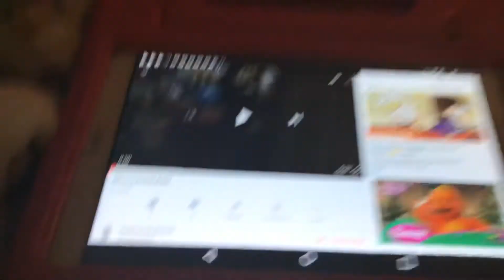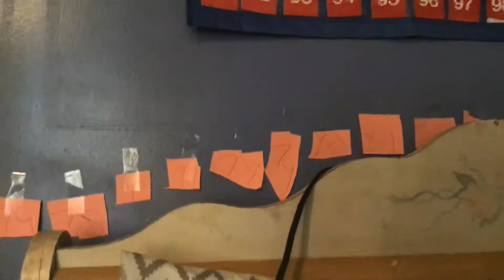04202021 National Look Alike Day!